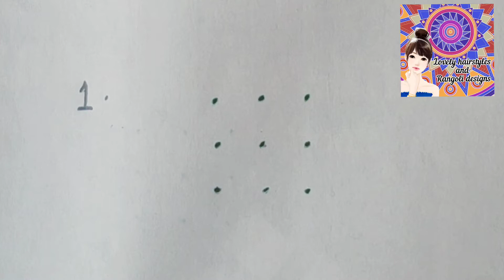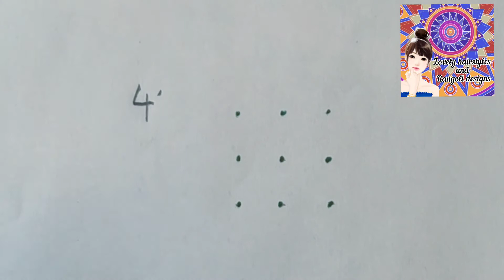7 Different Simple and Easy Rangoli Designs with 3×3 dots. part-1.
Hi welcome to@LovelyHairstyles . This video shows you 7 different simple and easy 3×3 dots Rangoli designs. 3×3 dot kolam, daily kolam, rojuvaree chukkala muggulu,

If you like the video give a 👍🏻.
Activate BELL icon to ALL to get all my uploads as notifications.

Thankyou.